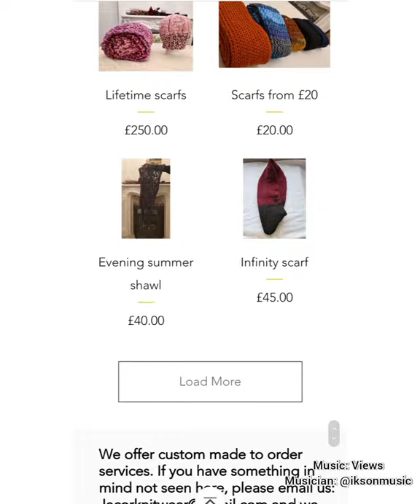Jacor knitwear website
We are a made to order knitwear service.